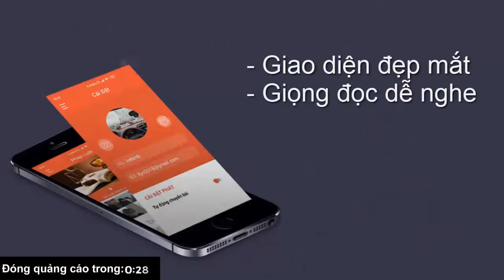Ký túc xá '5 sao' nơi tránh bão của người dân vùng biển Quảng Ngãi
Khoảng 4.000 nghìn người dân tại khu vực nguy hiểm ở xã Bình Đông (Quảng Ngãi) được sơ tán tới khu vực ký túc xá Hoà Phát Dung Quất để tránh bão số 9.